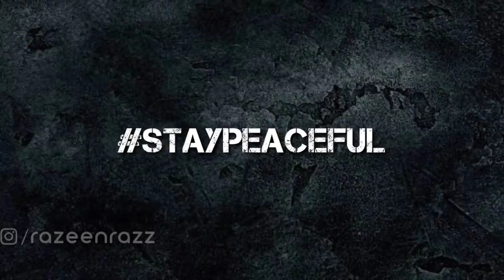INDIA'S BIGGEST FRAUD 🤑🤑🤑 Who Sold TAJ MAHAL | Natwarlal Real Story | Malayalam | Iam Razeen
Story About Happy Animals Club Malayalam

BitCoin വന്ന വഴി | ലോകത്തെ മാറ്റിമരിച്ചതെങ്ങിനെ??? Mystery Of BitCoin | Malayalam | Iam Razeen | History of BitCoin | Bitcoin Explained | Satoshi Nakomoto | Trading Malayalam | Stock Market

My Products

Amazon | Amazon.com

 MLIFE DAILY || MLIFE DAILY || BS CHANDRAMOHAN || ASWIN MADAPPALLY || AF WORLD BY AFLU || AFLU || MALAYALAM FACTS CHANNEL || MOJO || JULIUS MANUEL || HISSTORIES || VALLATHORU KATHA ASIANET NEWS || ANURAG TALKS ||